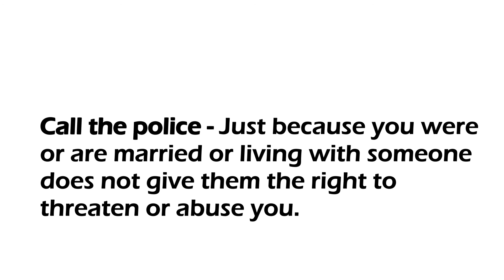No More Broken Wings clip 1